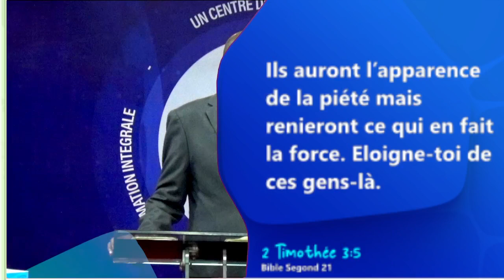RACHETEZ LE TEMPS, Révérend Docteur Edouard NGUNGU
Semaine de Plein Evangile, Vendredi 25 août 2023